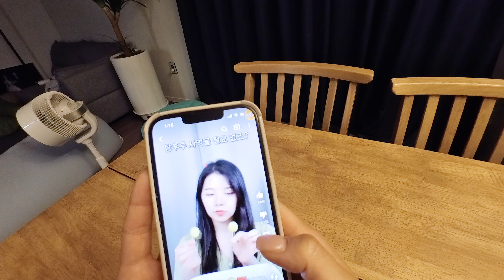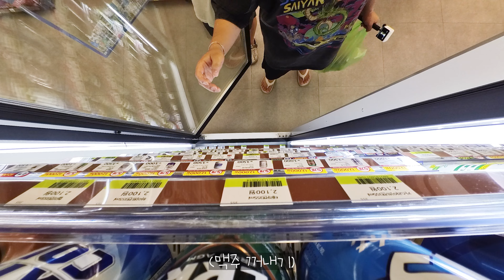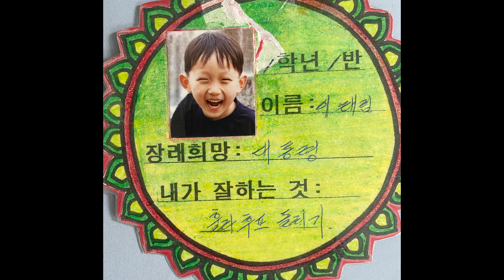결혼하면 잠을 못 자요...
*이번 영상은 "인스타360 GO 3" 제품을 지원받아
제작되었습니다 *
🛑나래&태림이와 함께하는 오픈 채팅🛑
     채널에 가입하여 혜택을 누려보세요.
 Instagram 인스타그램
나태커플  nt.couple
나래  nr_282
태림  t920210